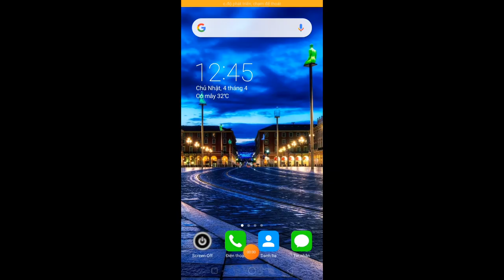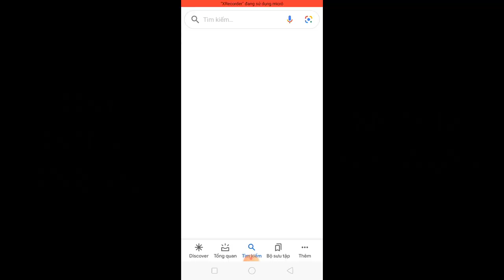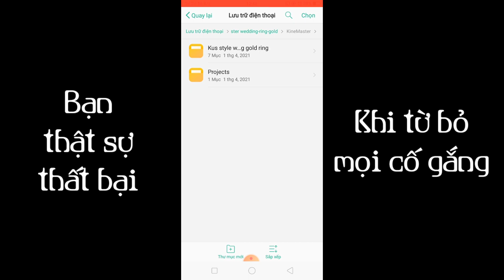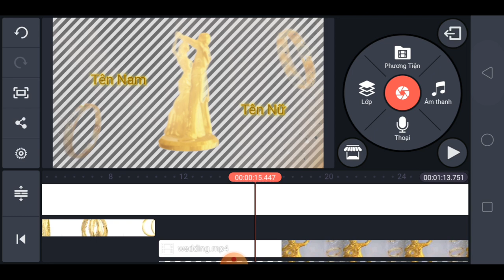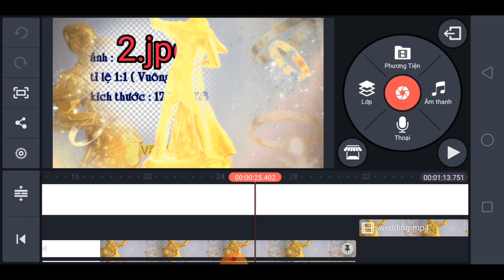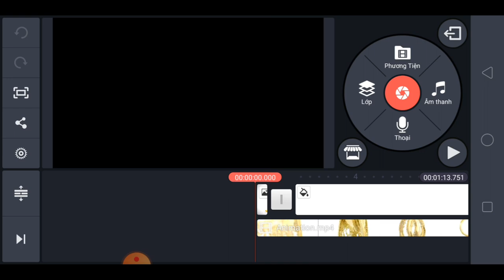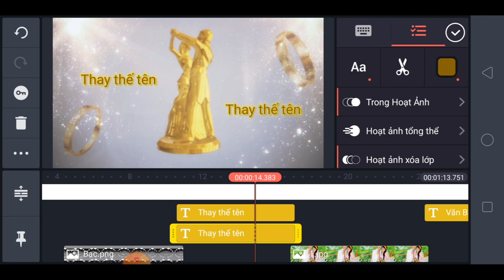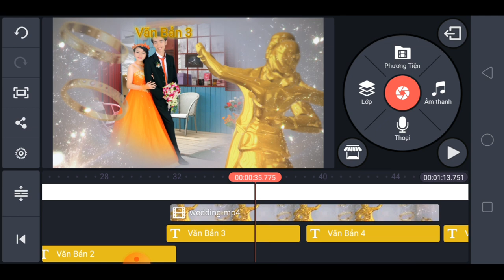Intro đám cưới đẹp kinemaster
Project kinemaster nhẫn cưới vàng
Phạm Tâm vlogss chia sẻ cho anh em dự án trên kinemaster do mình sưu tầm,có dự án anh em dễ dàng biên tập hình ảnh thành video hơn đỡ mất thời gian.
Phạm Tâm vlogss chân thành cảm ơn tác giả đã tạo ra project này.